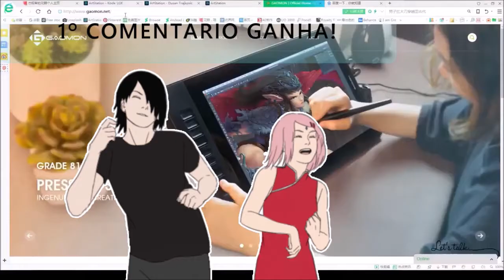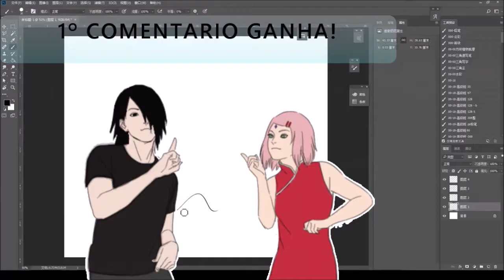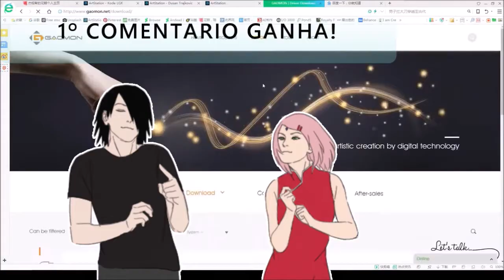SORTEIO - COMENTE - GANHE - ESSE É O VIDEO PREMIADO!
Caso o 1º não envie as informações de envio em 1 semana o 2º colocado leva a mesa!